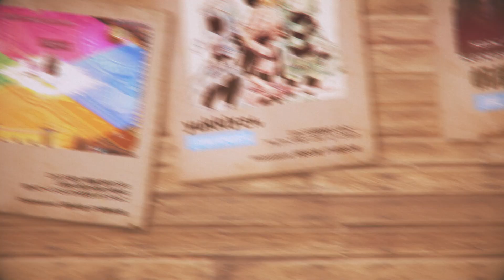【テイルズウィーバー】喪失の島最終章アップデート！みなさんの素材を活用させていただきました！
2023/2/22　喪失の島最終アップデート実装！
みなさんの素材を活用させていただきました！